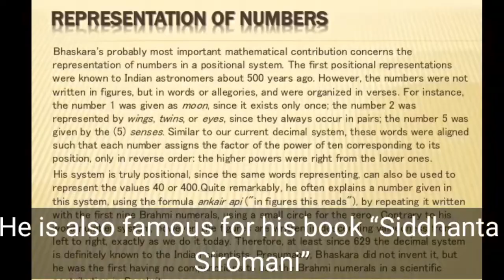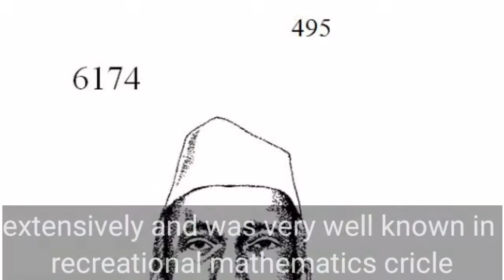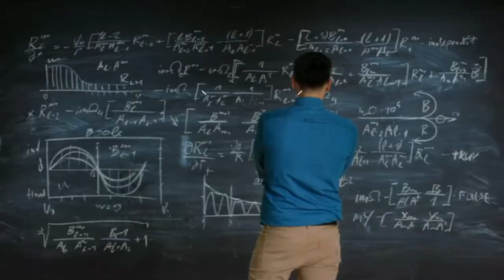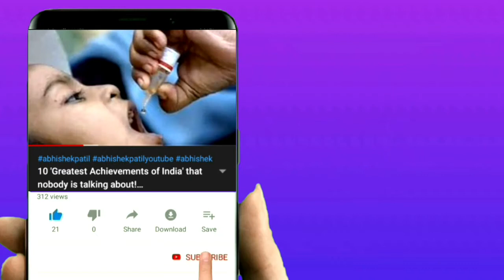Top 10 Indian Mathematician and their Contribution |2020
Hey,
       Abhishek here, I am 12th grade student. How are you?

Today, in this video, we will learn about Top 10 Indian Mathematician and their Contribution |2020|

The more like and subscription  to this video will indicate  more videos on similar  topic!

Stay Tunned!

Please

Like:- To encourage  me to make more new videos.

Comment:- Share me if any issue and if you have idea.

What's the channel about!

The Abhishek Patil made by Abhishek Patil who is currently 12th grade student. He has always worked to help other students to grow like him. He does it in following  ways:-

1. Share Knowledge  by Top 10 videos

2. Share Projects by Abhishek Experience

3. Share Tech knowledge by Abhishek Tech

And much more only on 1 channel. Which you are watching!